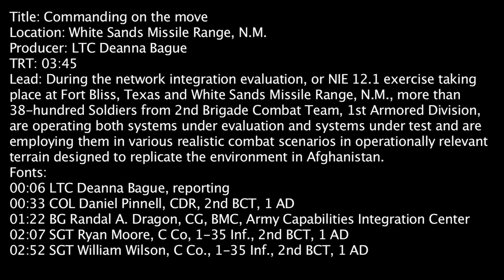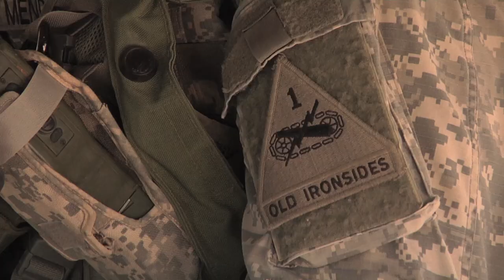Commanding on the Move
During the network integration evaluation, or NIE 12.1 exercise taking place at Fort Bliss, Texas and White Sands Missile Range, N.M., more than 3,800 Soldiers from the 2nd Brigade Combat Team, 1st Armored Division, are operating both systems under evaluation and systems under test and employing them in various realistic combat scenarios in operationally-relevant terrain designed to replicate the environment in Afghanistan. Soundbites include COL. Daniel Pinnell - CDR, 2nd BCT, 1 AD, BG. Randal A. Dragon - CG, BMC, Army Capabilities Integration Center, SGT. Ryan Moore - C. CO., 1-35 Inf., 2nd BCT, 1 AD, SGT. William Wilson - C. Co., 1-35 Inf., 2nd BCT, 1 AD. Produced by Lt.Col. Deanna Bague. Provided by Fort Bliss Public Affairs Office.